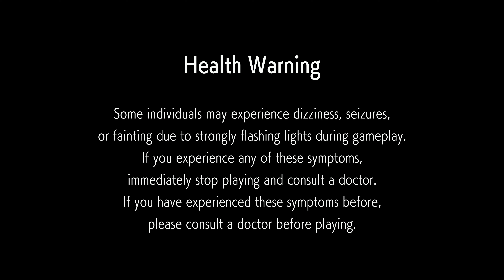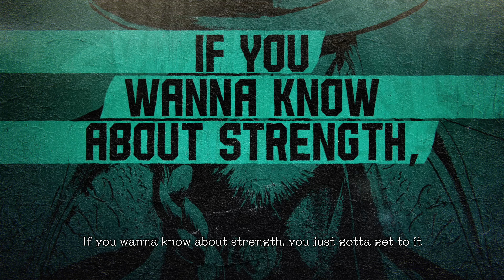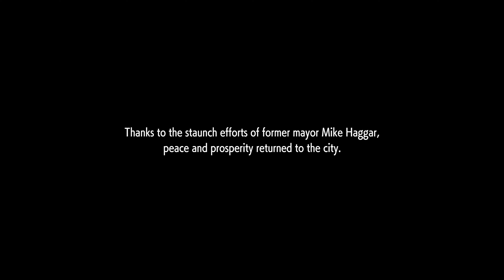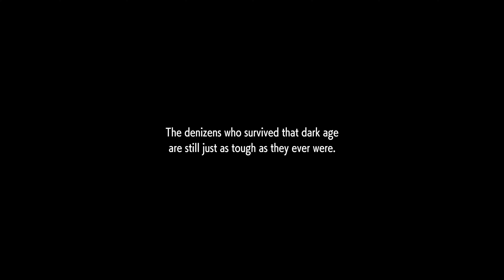Street Fighter 6 - PS5 Gameplay [4K 60FPS]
Street Fighter 6 is a 2023 fighting game developed and published by Capcom. It is the seventh main entry in the Street Fighter franchise, and was released for PlayStation 4, PlayStation 5, Windows and Xbox Series X/S on June 2, 2023, while an arcade version will be published by Taito later in the year.
Mode: Multiplayer video game
Composer: Yasumasa Kitagawa
Genres: Fighting game, Action game, Adventure game, Adventure
Designer: Yusuke Hashimoto
Developer: Capcom
Welcome to an Amazing Gaming channel where can enjoy the latest Gameplay and 100% Walkthroughs; I play on PS4 PRO/PS5/Xbox X Series & PC, record in 4K HDR 60FPS and upload daily.